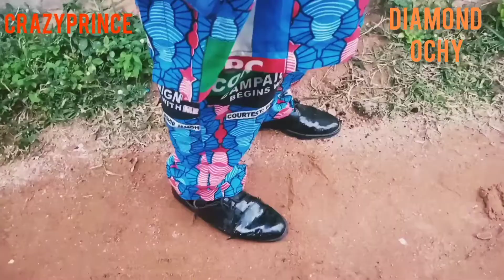my action when he told me she won't give me number 🤣🤣🤣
my reaction when he told me she won't give me her number 🤣🤣